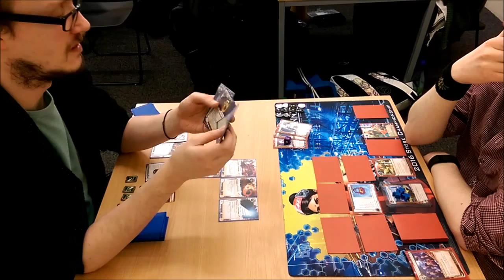RandomNet Round 3 Game 2 [Harmony Medtech v Edward Kim]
Round 3 Game 2 of the Inaugural RandomNet Netrunner tournament - a fun Random ID tournament encouraging play of the more janky and fun cards over the good/competitive ones

In this game we have myself (Jonny) playing Jinteki Harmony Medtech, trying desperately to get that Philotic kill, versus Alec playing Edward Kim

This tournament was hosted by the wonderful peeps @ Phoenix Games in Stourbridge on 28th February 2016.